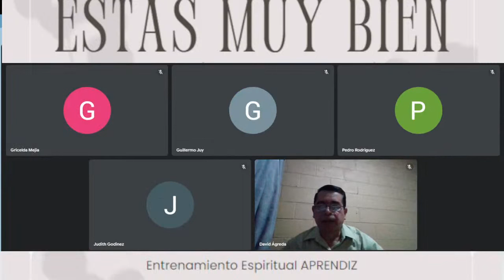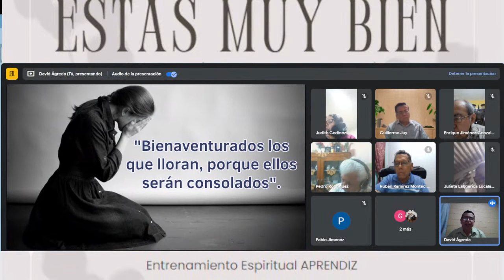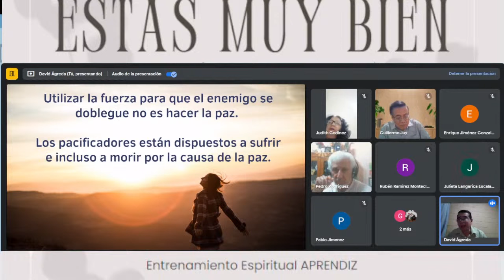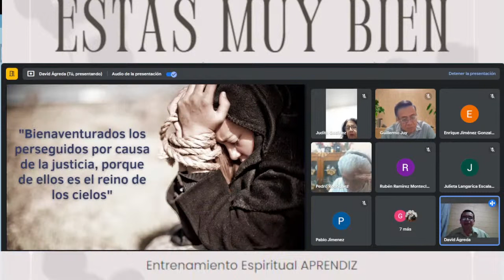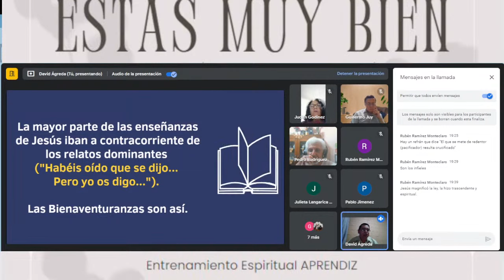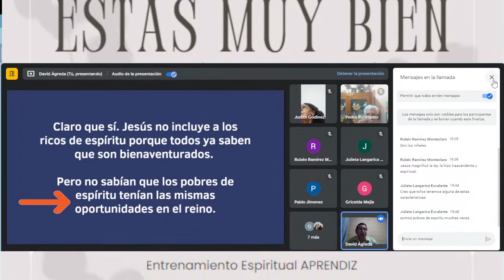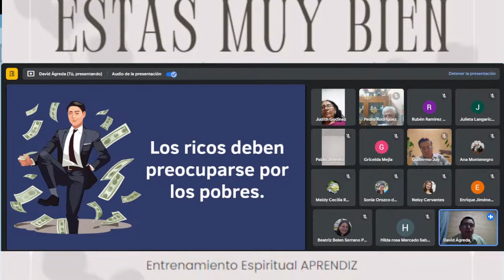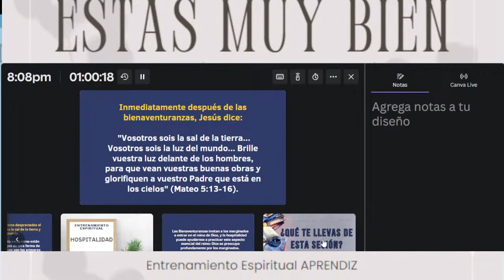Estás bien si te pasa esto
Entrenamiento Espiritual APRENDIZ
¡No te pierdas nuestro Entrenamiento Espiritual APRENDIZ! Ven y enamórate del Dios que Jesús nos revela. Descubre la profundidad de su amor y su gracia en una noche llena de aprendizaje y reflexión. Únete a nosotros hoy y déjate llevar por la espiritualidad que te transformará. ¡Te esperamos!

Jueves
7:00 pm México y Centroamérica
8:00 pm Colombia, Perú